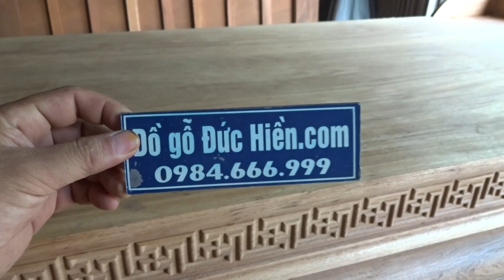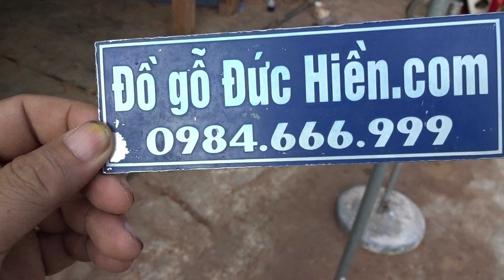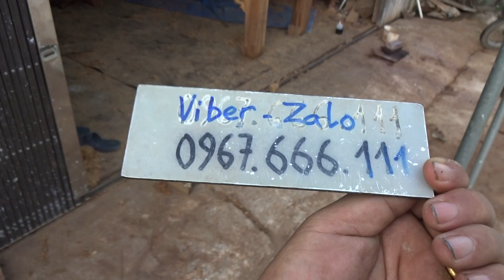ĐỒ GỖ ĐỨC HIỀN : Bàn thờ Như ý Triện cổ, 197 x 87, tháng 8, 2017